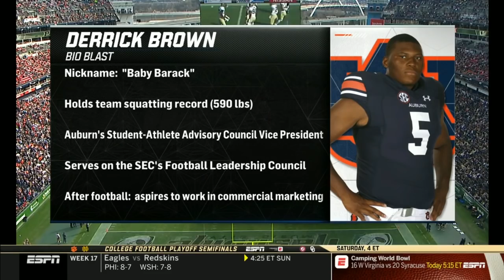2018 Purdue vs Auburn (Music City Bowl)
The 2018 Music City Bowl was a college football bowl game played on December 28, 2018 at Nissan Stadium in Nashville, Tennessee.[5] It was the 21st edition of the Music City Bowl, and one of the 2018–19 bowl games concluding the 2018 FBS football season.

Despite being projected as a close game, Auburn was able create an early 21–0 lead. Purdue then put a touchdown on the board to make it 21–7, but Auburn then scored 35 unanswered points to end the half. The halftime score was 56–7, with Auburn setting the NCAA FBS record for points scored in any half of a bowl game. The final score of the game was 63–14.